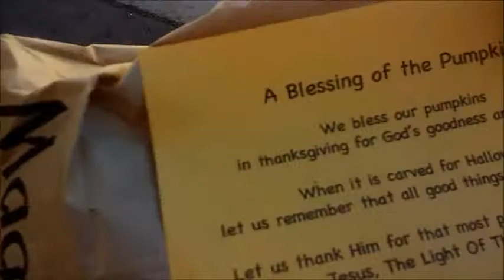Work Until Work Is Finished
Philippians 1:6
Being confident of this,that he who began a good work in you will carry it on to completion until the day of Christ Jesus.